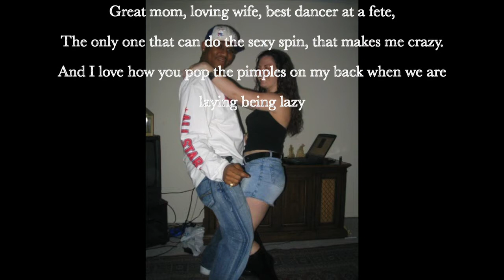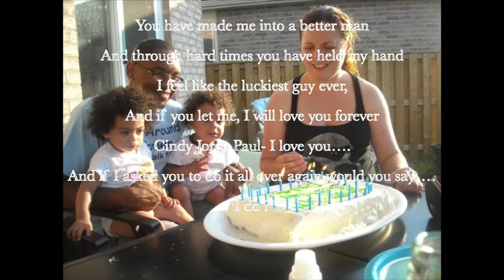Aaron and Cindy Paul`s 10 Yr Wedding Anniversary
This video was created for Cindy Paul by her loving husband Aaron to celebrate their 10th year wedding anniversary on Friday July 26th 2013.